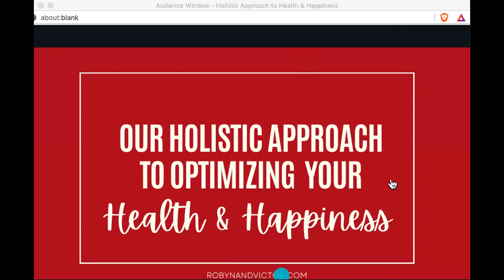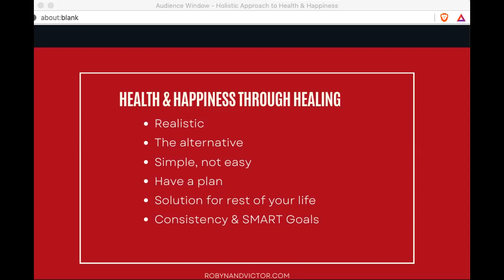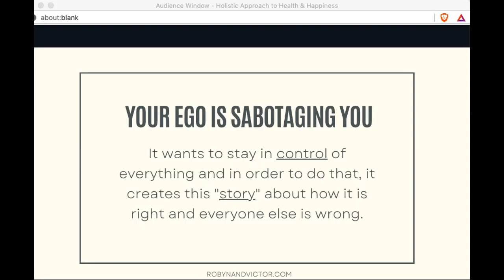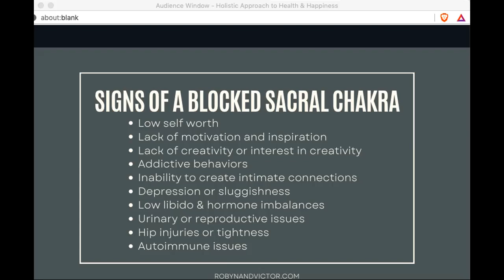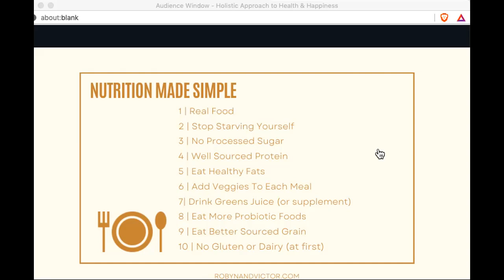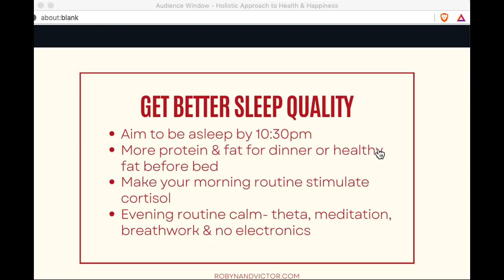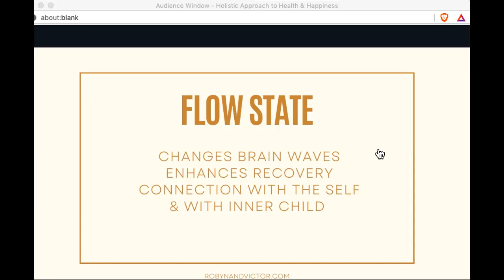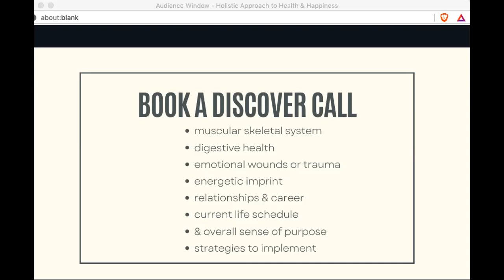Hacking Health & Happiness Holistically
If you are tired of being anxious, depressed, overweight, injured, or not getting straight answers from your doctor, this webinar has your solution.